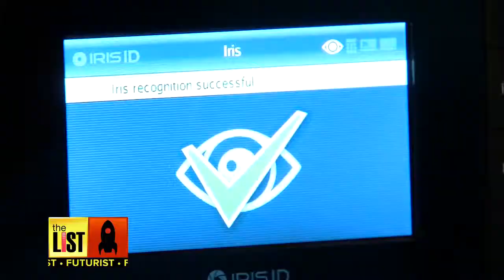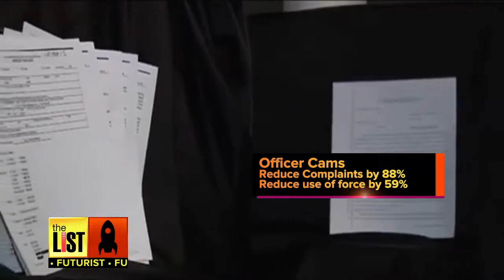Future of the Taser Electroshock Gun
The List's Bradley Hasemeyer got special access to the people who invented the Taser… Taser International. They show him what’s on the cutting edge of law enforcement in this exclusive interview, now on The List!